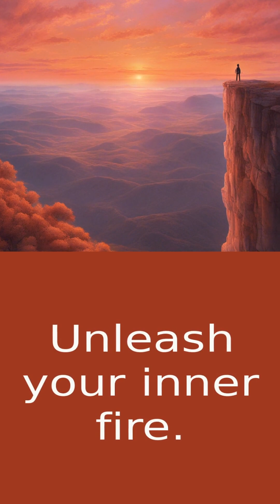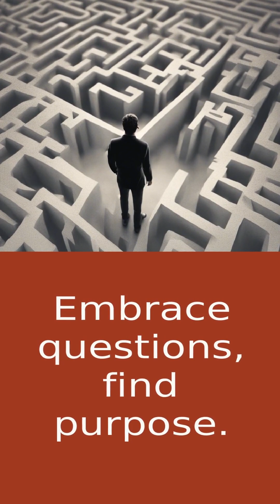Breaking Free: Unleashing Your Inner Fire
Welcome to another episode of Soulful Summit, where we dive deep into the nagging feeling that something is holding us back. Life loves throwing obstacles at us, like a never-ending maze to fulfillment. But what's stopping us? Is it fear whispering doubts in our ears? Or the pressure to conform to societal norms? Maybe it's our own self-imposed limitations. But guess what? We were not meant for mediocrity and regret. Deep down, we all have a burning desire to break free and embrace limitless possibilities. So, what's holding you back? Is it a toxic relationship or a dead-end job? Or is it simply the fear of the unknown? Take a moment to reflect, listen to your soul, and make the changes needed to break free. Life is too short to live in fear. Embrace the journey of self-discovery and personal growth. Keep shining your light and living your truth. I believe in you.